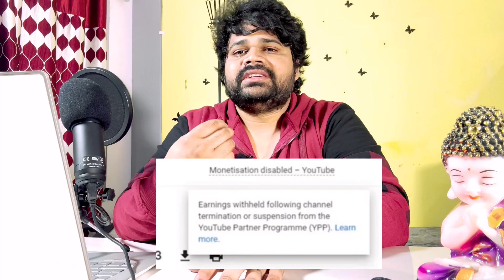Youtube Serious Update: Monetization disabled - YouTube | Charge Back Or Offset Earnings Payment